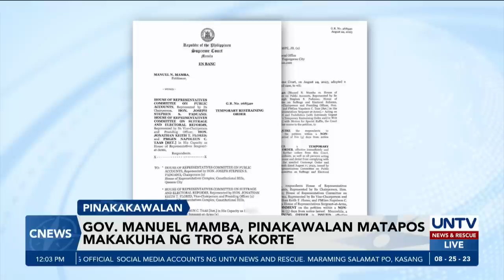Cagayan Gov. Manuel Mamba, pinakawalan ng Kamara matapos makakuha ng TRO mula sa SC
Nakalabas na mula sa kustodiya ng House of Representatives si Cagayan Gov. Manuel Mamba matapos siyang makakuha ng temporary restraining order mula sa Korte Suprema.

Si Mamba ay idinetine matapos siyang ma-cite for contempt dahil sa ilang beses na pagliban sa patawag na pagdinig sa Kamara.